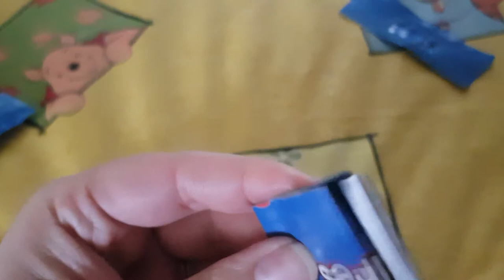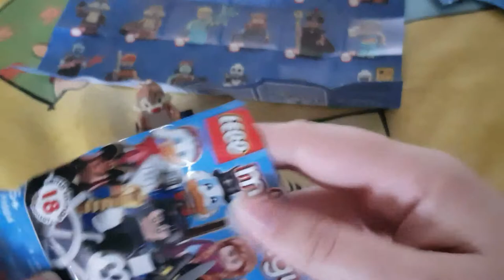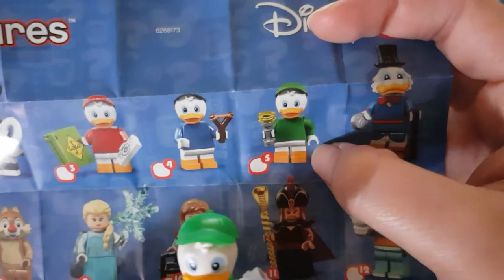loge figures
j'ai acheté a dreamland
je suis contente de ce que j ai reçu dedans